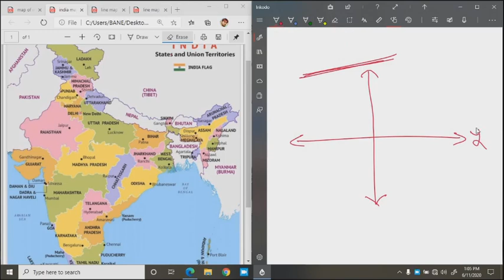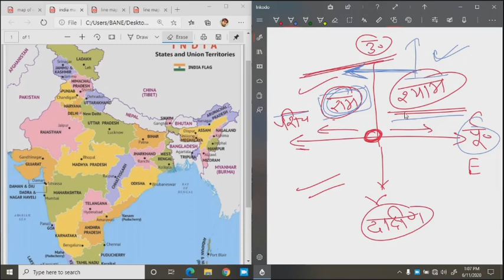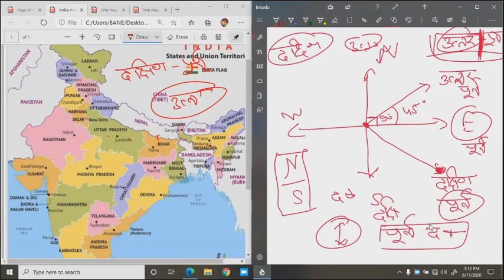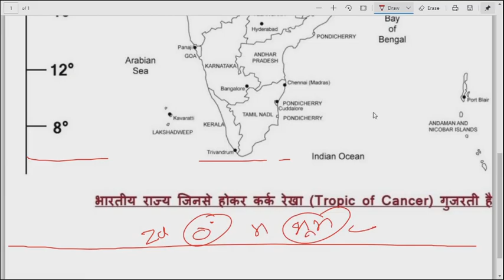CTET पर्यावरण अध्ययन में मानचित्र, और दिशा से पूछे जाते है Question, एक ही विडिओ समझ लो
CTET पर्यावरण अध्ययन में मानचित्र, और दिशा से पूछे जाते है Question, एक ही विडिओ समझ लो ctet evs CTET Environmental Studies(EVS) Class Basics, Map & Direction, Distance, India Map & State position.

दिशा Map & Direction INDIA MAP & STATE location सब कुछ Basic से All in One. भारत में राज्यों की स्थिति राज्यों के पड़ोसी राज्य पड़ोसी देश और भारत का नक्शा।

CTET EVS classes by anupam sir
CTET paryavaran adhyayan by anupam sir